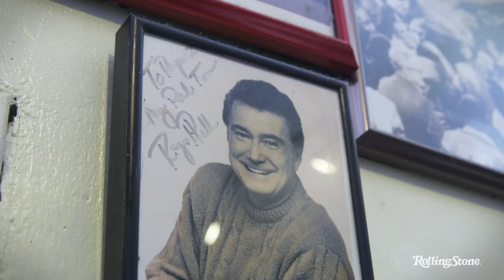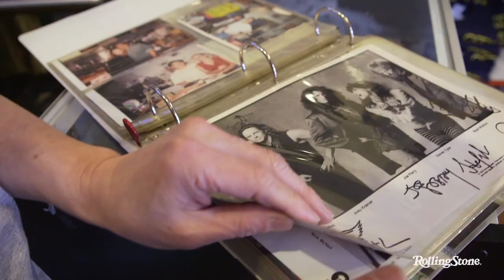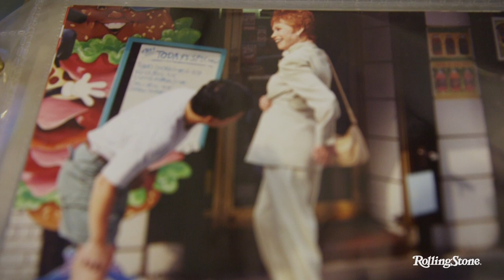‚ÄòLate Show‚Äô Favorite Rupert Jee Says Goodbye to Letterman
We paid a visit to Rupert Jee of the (Letterman)-famous Hello Deli to talk about his years of unexpected appearances on Dave's show and how he got into the deli business in the first place.